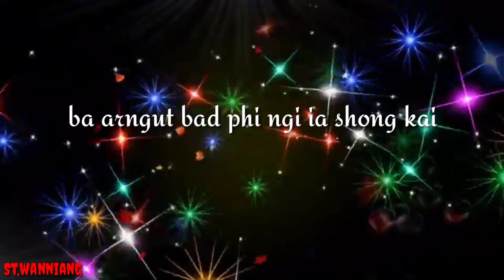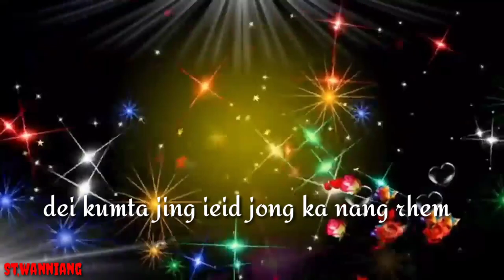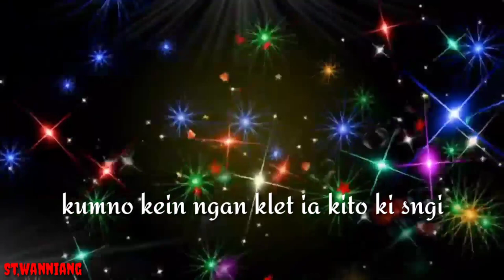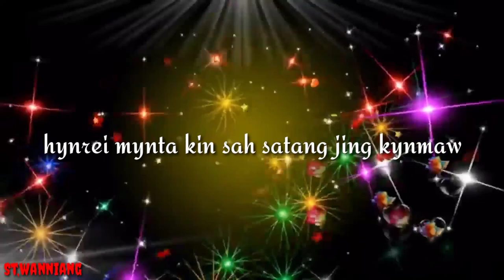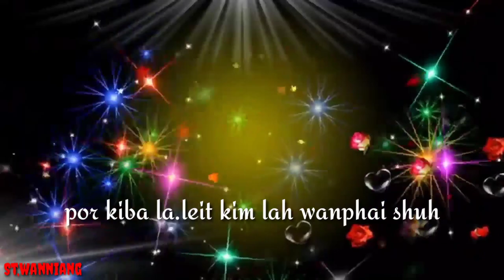Ngam ju lah ban klet kito ki sngi Lyric video By Anthony kongwang